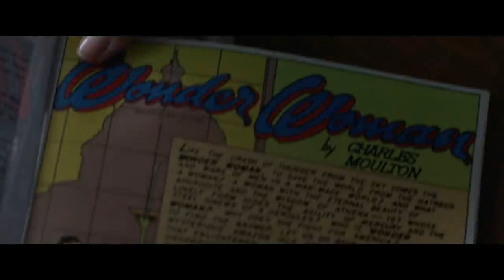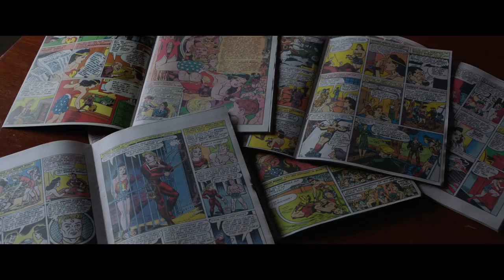Professor Marston and the Wonder Women (2017) the Trailer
Professor Marston and the Wonder Women (2017) the Trailer with Luke Evans, Rebecca Hall, Bella Heathcote, and Allie Gallerani